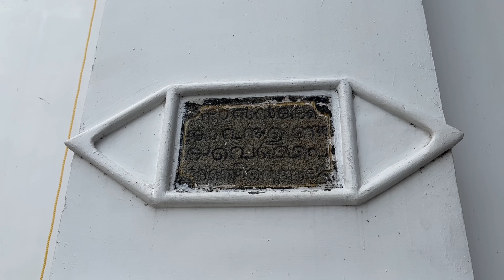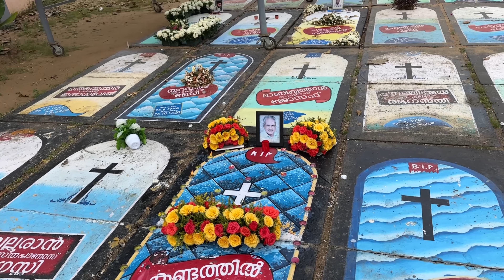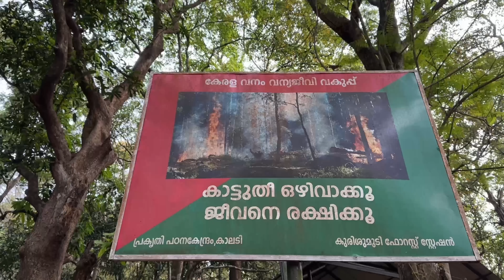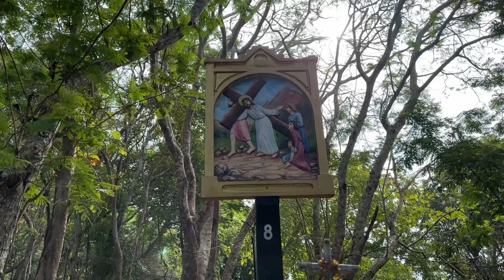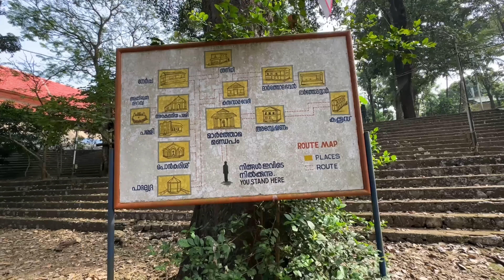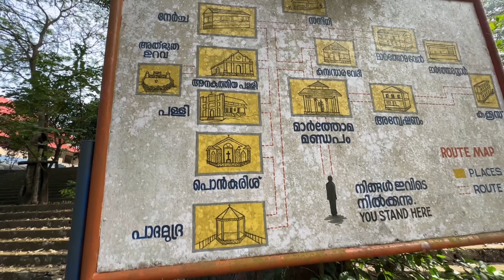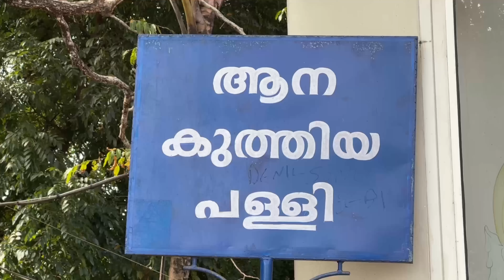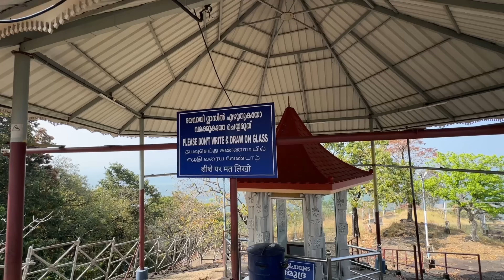EP #74 ആന കുത്തിയ മലയാറ്റൂർ പള്ളി | Elephant Atttacked Malayattoor Church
ആന കുത്തിയ മലയാറ്റൂർ പള്ളി | Elephant Atttacked Malayattoor Church

Located 40  km from Kochi, the Malayatoor Kurishumdy church is situated atop the 609 m high Kurishumudy. The church is dedicated to St. Thomas, who is believed to have prayed at this shrine. One of the most important Christian pilgrim centres in Kerala, this holy shrine attracts devotees in very large numbers not only from Kerala but also from the neighbouring states. This famous church is situated at Kurisumudi, a verdant hill in the Western Ghats girdled partially by the Periyar (river). The Church has a life-size statue of St. Thomas and the imprint of the feet of the Apostle on a rock. This shrine has now been accorded an international pilgrimage station.